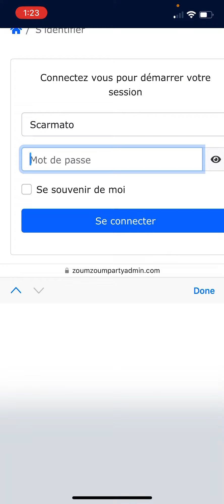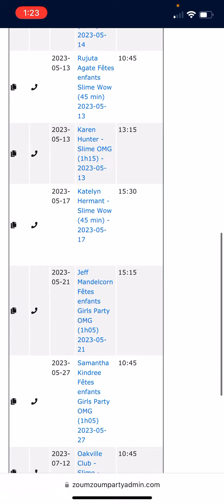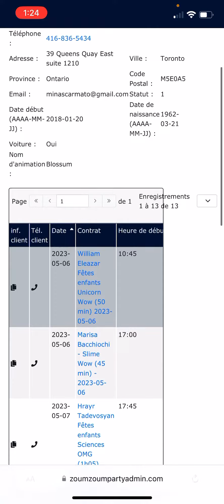May 2, 2023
Comment connecter à intranet!